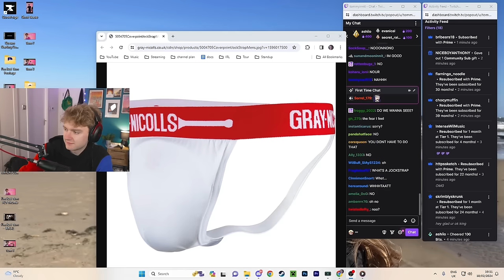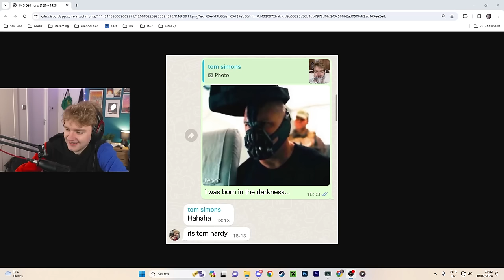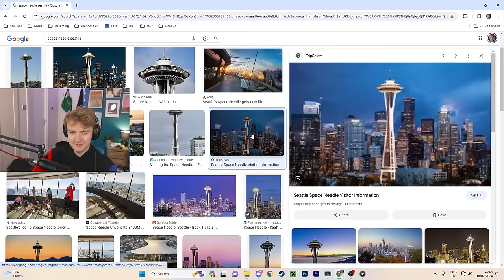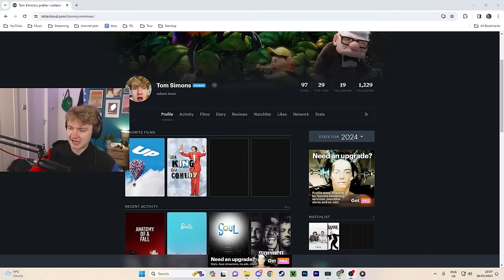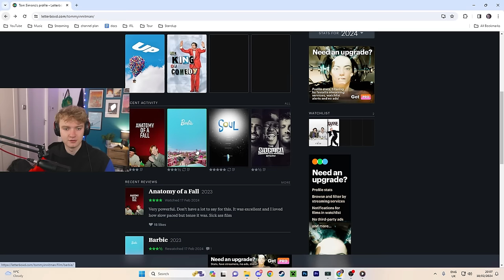I just had surgery.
Channel managed by @TedsAttic